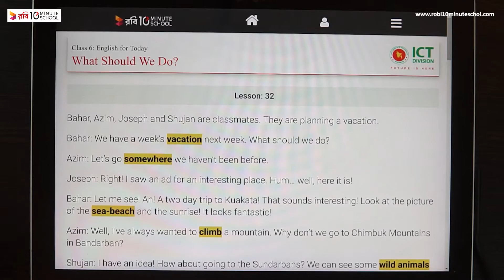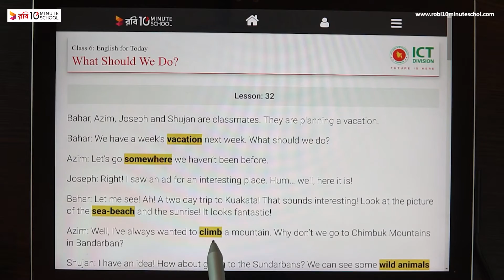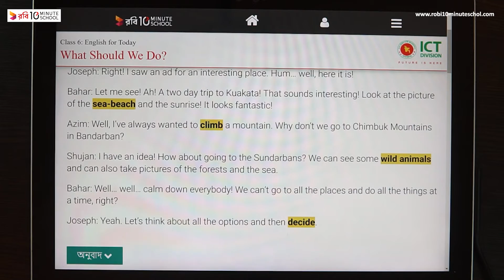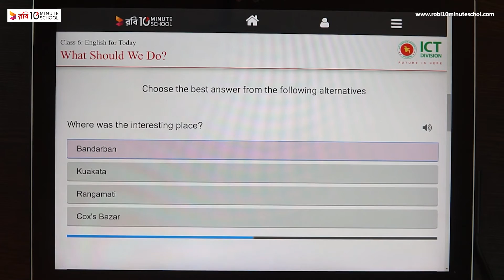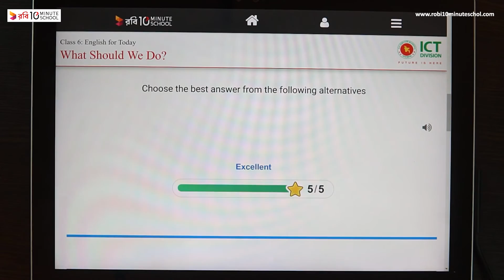32.01. Lesson 32 : What should we do? [Class 6]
Series: [Old] ৬ষ্ঠ শ্রেণি ইংরেজি ১ম পত্র (Class 6 English 1st Paper)

আমাদের কোর্সসমূহ:
নন- একাডেমিক: